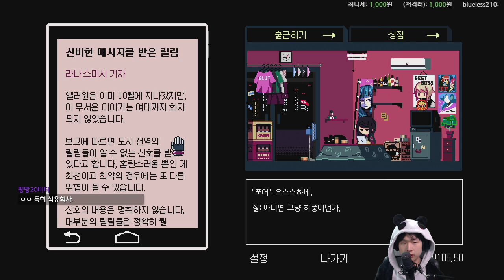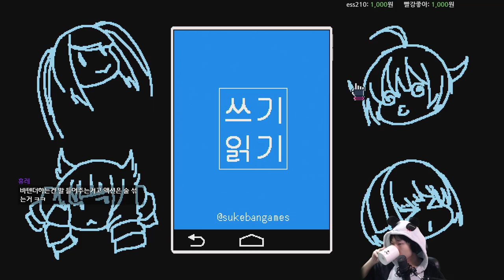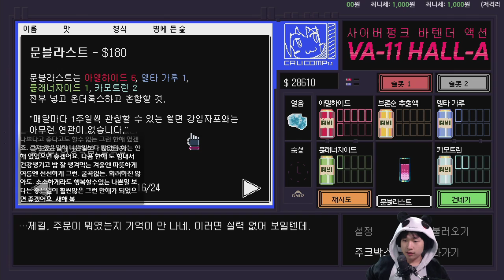#10 상처 {VA 11 HALL A} {발할라}